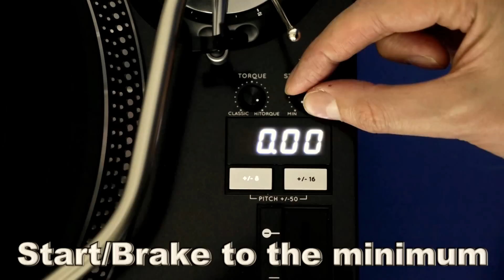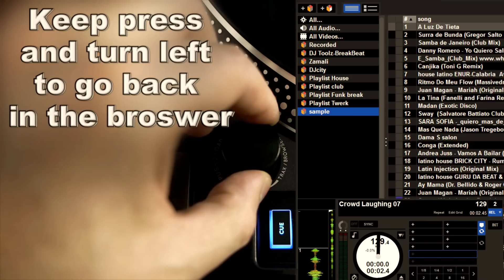Reloop RP-8000 DJ Turntable - Quick Guide Through This Turntable (Tutorial 1/5)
The brand new Reloop RP-8000 is the worlds first Serato DJ plug and play turntable with a large arsenal of powerful tools ...

Part 1 of our RP-8000 tutorial series covers the needle set up, tone arm balancing, pitch ranges and torque adjustments, usage of trax encoder, record speeds and reverse buttons and much more.

For more useful Tips & Tricks or inspirational performances make sure to click on the following

Watch our NEW Reloop KUT Trailer - 2 Channel Battle FX DJ Mixer With innoFADER (Official Introduction)